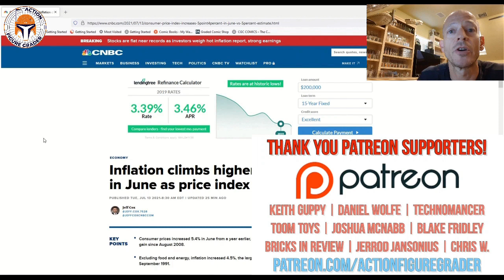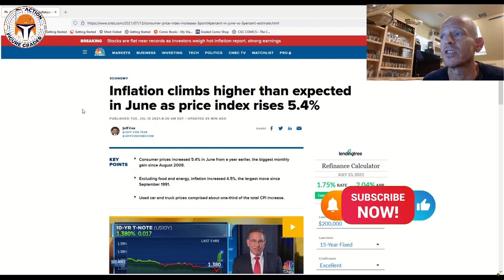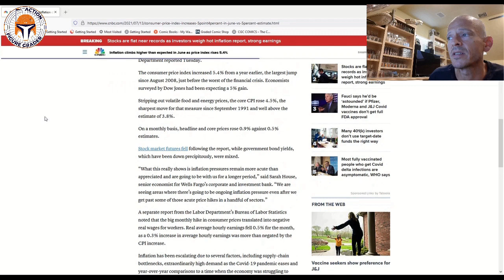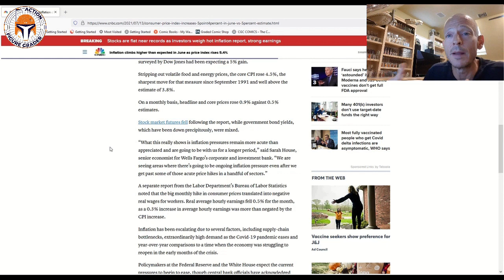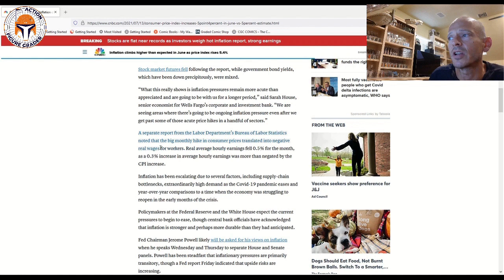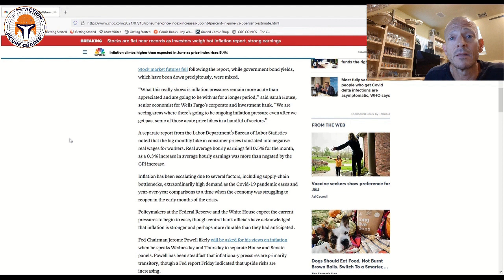June U.S. Inflation Numbers Released | High Collectibles Prices May be Here to Stay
This video covers the latest U.S. Consumer Price Index numbers released this morning for June 2021.  The inflation numbers are pretty staggering and may translate into continued high Star Wars collectibles prices for quite a while.